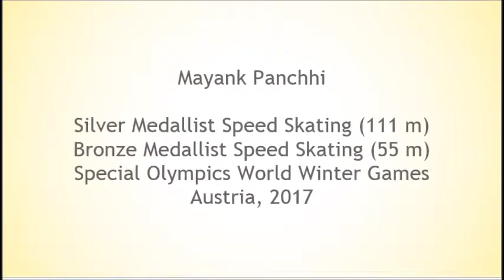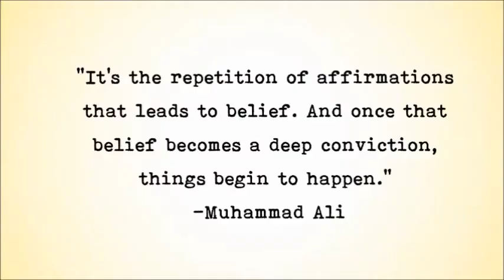Shining Silver - Mayank Pancchi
Mayank Panchhi won a silver medal in speed skating at the Special Olympics World Winter Games 2017 and has been felicitated with many awards by Special Olympics Bharat.